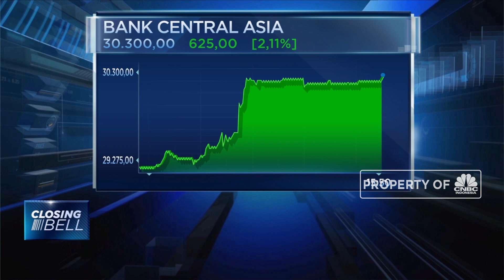Saham BBCA Laku Dibeli Asing Rp 200,84 M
Setelah pada perdagangan Rabu kemarin menjadi saham yang paling banyak dilego oleh investor asing pada sesi pertama perdagangan. Hari Kamis ini saham Bank Central Asia justru menjadi saham yang paling banyak diburu oleh investor asing.

Selengkapnya dalam program Closing Bell CNBC Indonesia (Kamis. 26/09/2019) berikut ini.